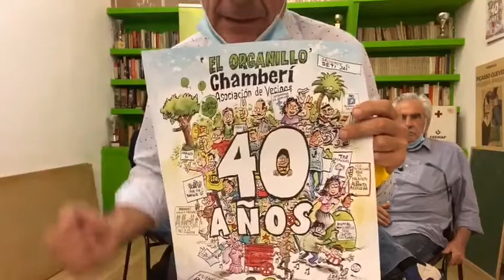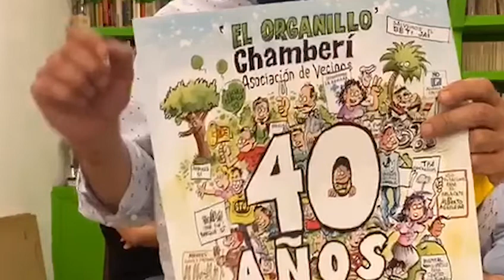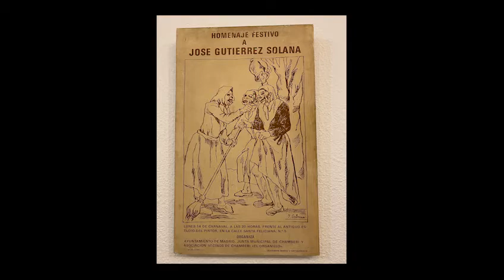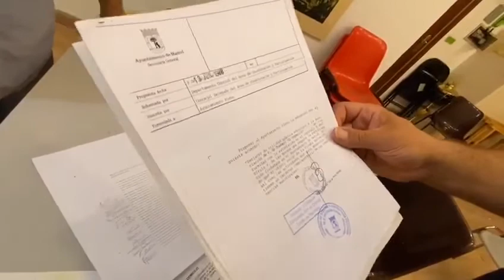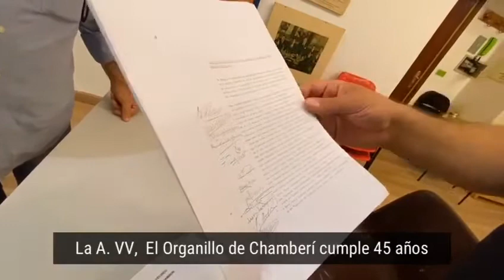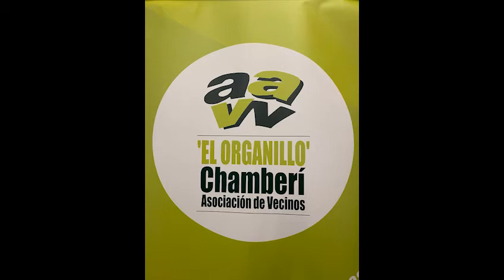Asociación de Vecinos de Chamberí "El Organillo" 45 Aniversario